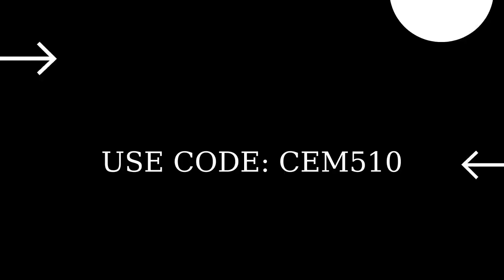2 Eylül 2021 Fortnite İçerik Mağazası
2 Eylül 2021 Fortnite İçerik Mağazası